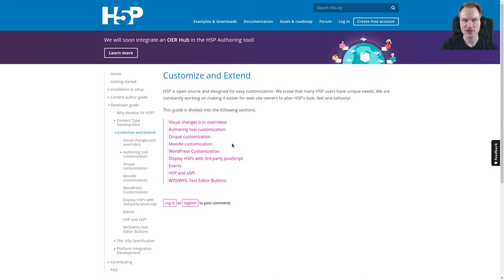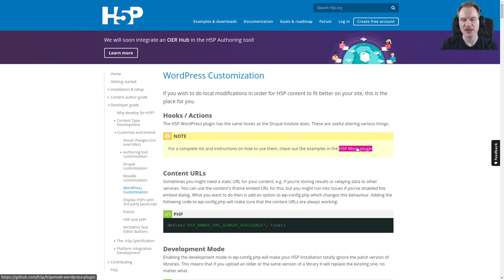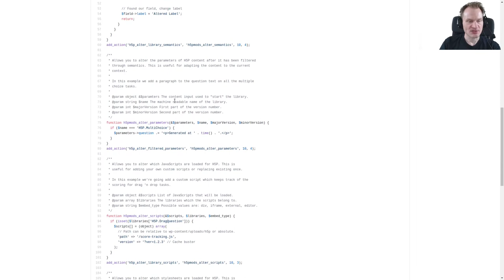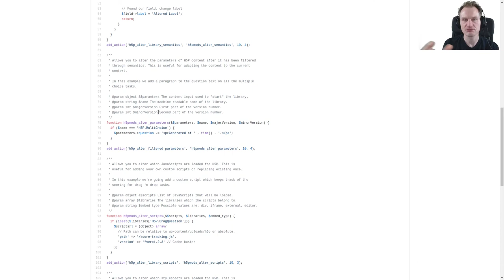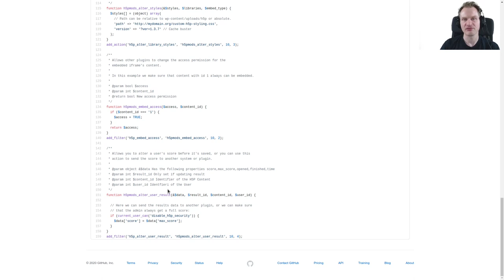OERcamp SummOERschool 2020, H5P: Anpassungsmöglichkeiten